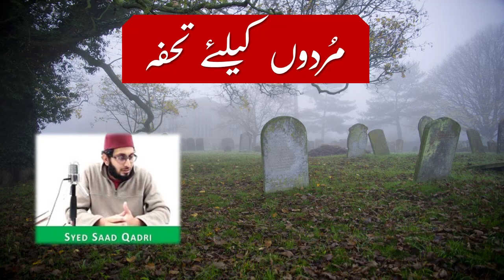Murdoon k leye Tuhfa